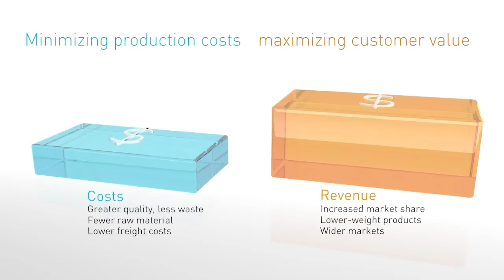Welcome the Air Age! GlastonAir - Part 1 of 9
GlastonAir™ represents a completely new approach to glass heat treatment. With its unique air flotation technology, GlastonAir™ breaks records in glass quality, both in terms of glass distortion and iridescence. Lower-weight products with impeccable quality open up brand-new business opportunities for the tempered glass industry.

Welcome to the Air Age!